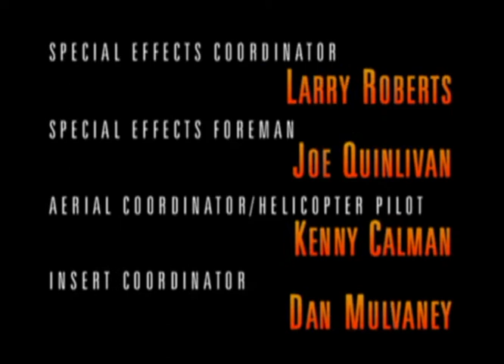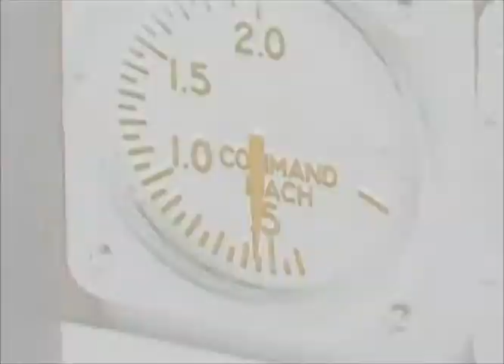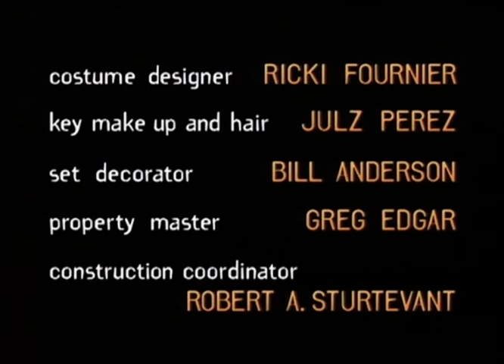Classic TV Theme: Pensacola Wings of Gold (two versions • Stereo)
James Brolin is the Colonel in charge of forming an elite Marine task force. Though the acting wasn't prime time quality the first season was well received by fans, but an unexplained revamp in season two (leaving a cliffhanger unresolved) left viewers confused. The show got a new theme and the on-the-ground drama got soapier, though Sandra Hess was a welcome addition. After three seasons expenses and corporate shuffles combined to end the saga. The show was actually filmed at Miramar Marine air base in San Diego (hence the mountains, not a feature of Pensacola), conveniently next door to the Segall studios. Theme for season one is by John E Nordstrum (confirmed by ASCAP and commenter @Michel-uf1ip). ASCAP says Joseph Vitarelli composed the season two/three theme.